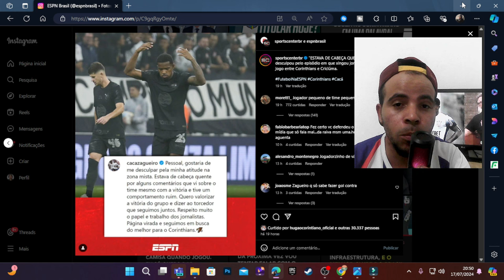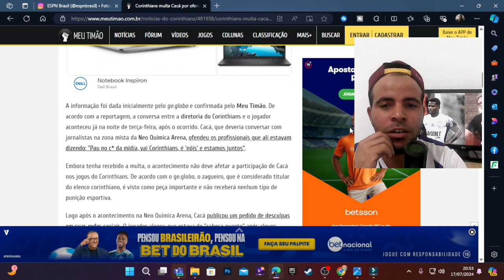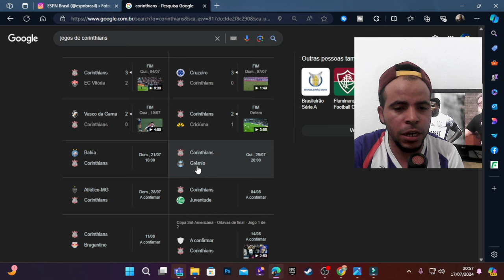NETO CRITICA CACÁ NO CORINTHIANS APÓS XINGAMENTOS: "ESTÁ ACHANDO QUE É O GAMARRA?"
NETO CRITITICOU BASTANTE O ZAGUEIRO CACA APÓS XINGAMENTO DO ZAGUEIRO DO CORINTHIANS NA VITORIA DO CRICIUMA .